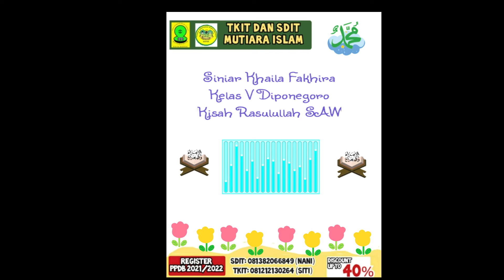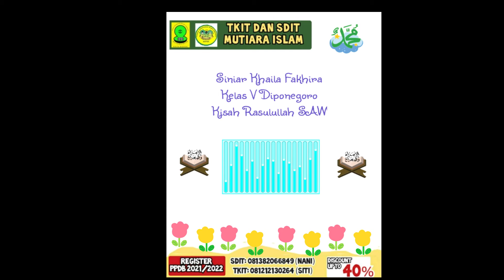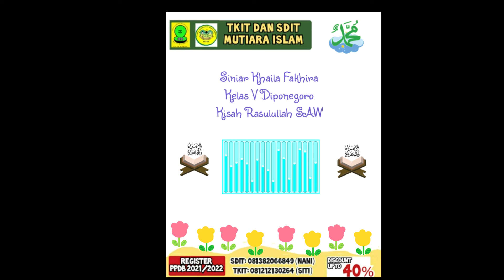Siniar Kisah Rasul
Lomba Maulid Nabi SD IT Mutiara Islam